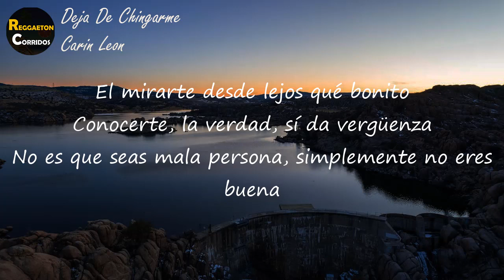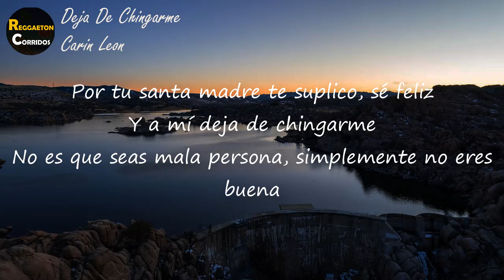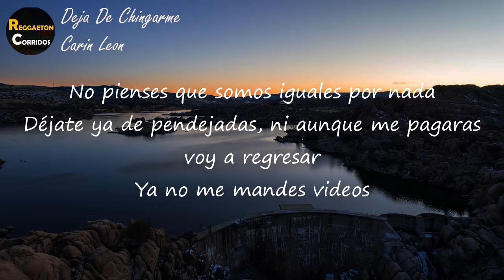Carin Leon - Deja De Chingarme (Letra) | Y menos cuando andas borracha, me caga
Letra de "Deja De Chingarme"

Muy hermosa y seriecita que te miras
Pero eres peligrosa y traicionera
Eso nunca has de subir a tus historias
Eso tuve que aprenderlo a mi manera

Poco a poco me enredaste con problemas
Y en mil pedos que a nadie se le desean
El mirarte desde lejos qué bonito
Conocerte, la verdad, sí da vergüenza

No es que seas mala persona, simplemente no eres buena
Te ofrecí mi corazón y te pasaste de culera

Por favor, ya no me llames
Y menos cuando andas borracha, me caga
No pienses que somos iguales por nada
Déjate ya de pendejadas, ni aunque me pagaras vuelvo a regresar
Ya no me mandes videos
Ni dejes comentarios en mis memorias sociales
Ya te bloqueé de todos lados
No sé cómo le haces para seguir apareciéndote en tantos lugares

Por tu santa madre te suplico, sé feliz
Y a mí deja de chingarme

Déjate ya de pendejadas, ni aunque me pagaras voy a regresar